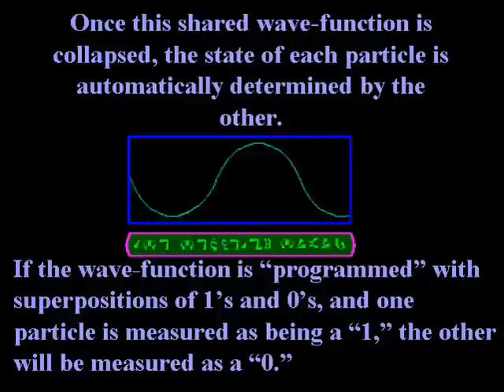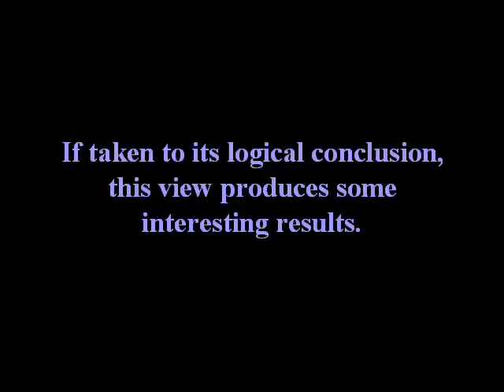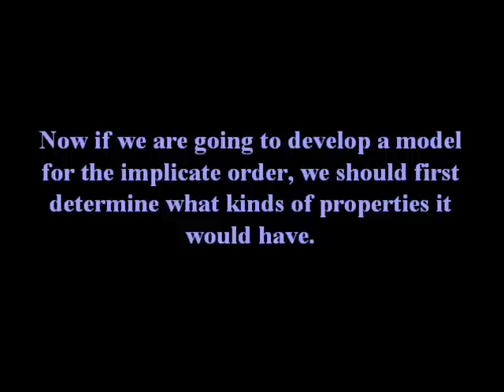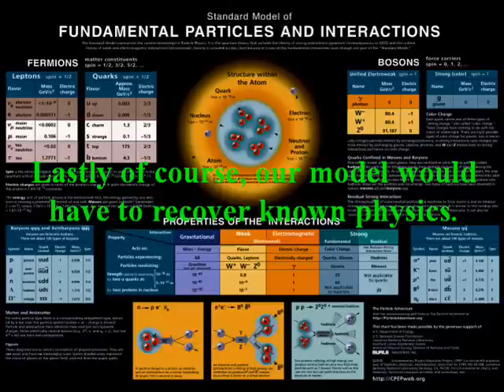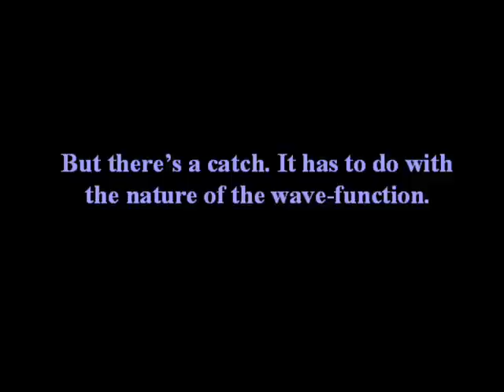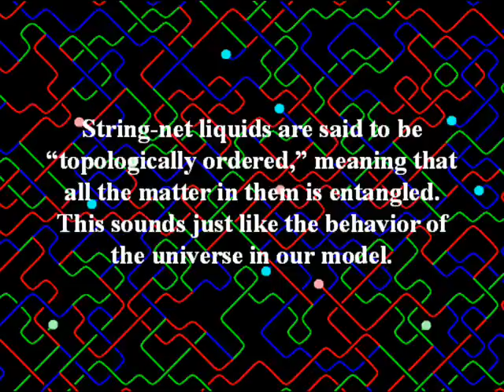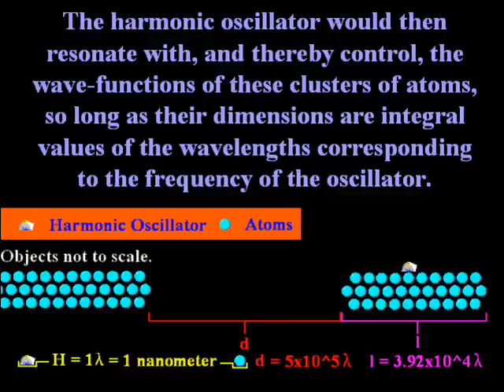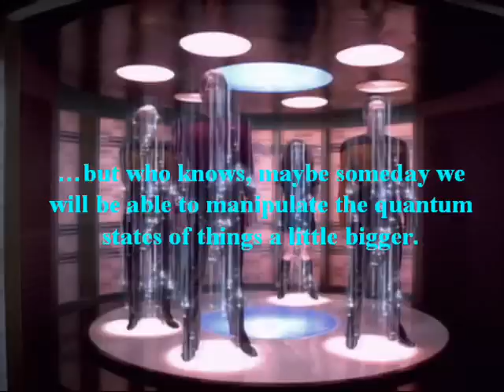Physics of the Hidden World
A model of David Bohm's implicate order as a Schrodinger wave hologram comprised of free particle wave-functions.